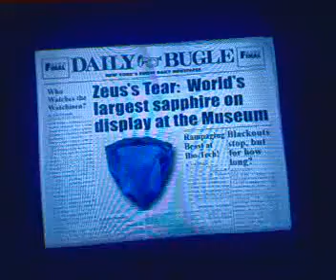Let's Play Spiderman 2: Enter Electro (PS1) 011 - Batalha com o Sandman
Depois daquela caça maldita na estação de trem, é hora de chutar o rabo dele :D